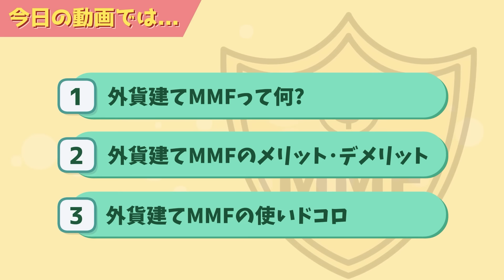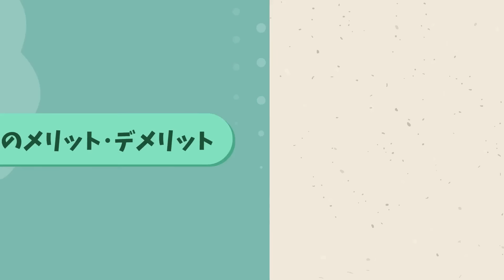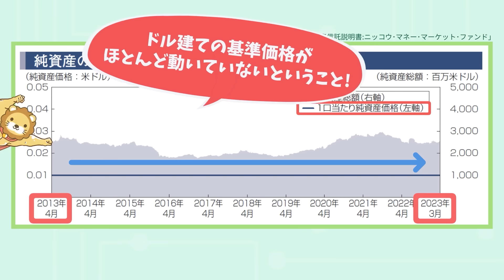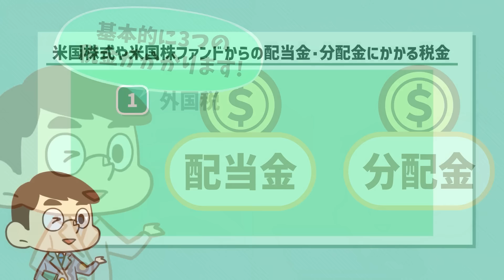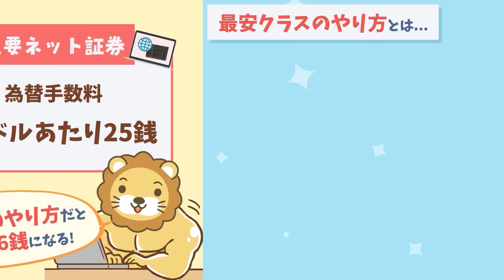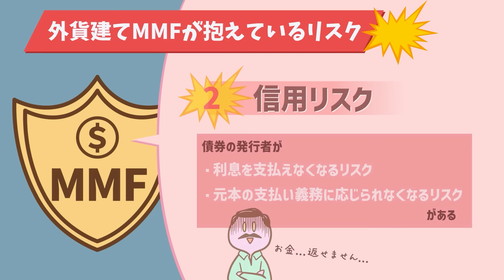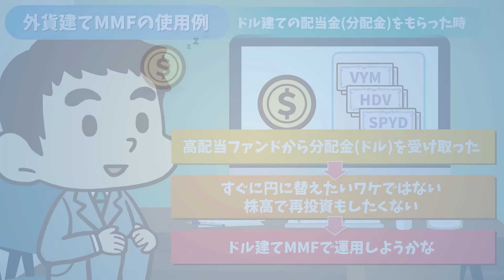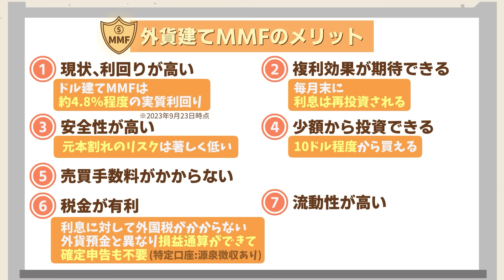【初心者向け】年利4.8％の外貨建てMMFってアリ？メリット＆デメリットを解説【株式投資編】：（アニメ動画）第386回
◆新しく投資を始める人に最もおすすめの証券口座
【SBI証券】
✓最大手・国内株式個人取引シェアNo.1
✓業界屈指の豊富な運用商品が選べる（外貨建てMMFも購入可能）

『リベ大ブログ：SBI証券の口座開設手順を解説』

◆初心者にも操作しやすいおすすめの証券口座
【楽天証券】
✓楽天ポイントで投資できる
✓外貨建てMMFも購入可能
✓投信積立の楽天キャッシュ決済なら、最大0.5%のポイント還元
✓投信積立の楽天カードクレジット決済なら、0.5%～1.0%のポイント還元

00:00 intro
00:07 今日の話題：【初心者向け】年利4％の外貨建てMMFってアリ？メリット＆デメリットを解説
01:12 外貨建てMMFって何？
03:27 外貨建てMMFのメリット・デメリット
03:44 └メリット①：現状、利回りが高い
05:01 └メリット②：複利効果が期待できる
05:24 └メリット③：安全性が高い
06:03 └メリット④：少額から投資できる
06:39 └メリット⑤：売買手数料がかからない
07:00 └メリット⑥：税金が有利
08:27 └メリット⑦：流動性が高い
09:10 └デメリット①：為替手数料がかかる
10:11 └デメリット②：信託報酬がかかる
11:01 └デメリット③：元本保証ではない
12:25 外貨建てMMFの使いドコロ
15:09 まとめ：学べば学ぶほど、おトクで賢い選択ができるようになるのがお金の世界

【初心者向け】年利4％の外貨建てMMFってアリ？メリット＆デメリットを解説

【関連資料】
「外貨建MMF」（株式会社SBI証券）

「ニッコウ・マネー・マーケット・ファンド 投資信託説明書（交付目論見書）」（SBI証券）

【関連動画】
【絶対アカン3つの理由】超円安で金利3～5％前後のドル預金に人気殺到中！でも？【お金の勉強初級編】：（アニメ動画）第350回